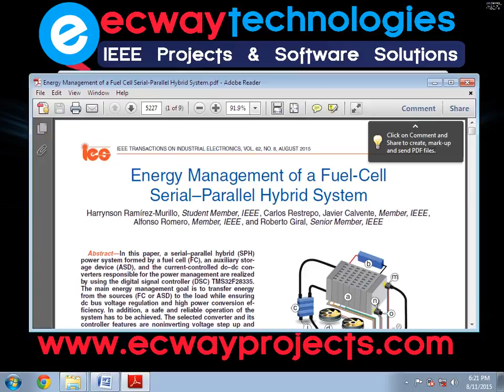Energy Management of a Fuel Cell Serial Parallel Hybrid System